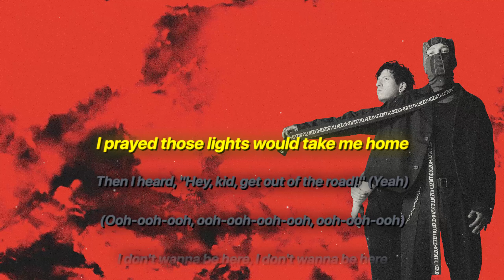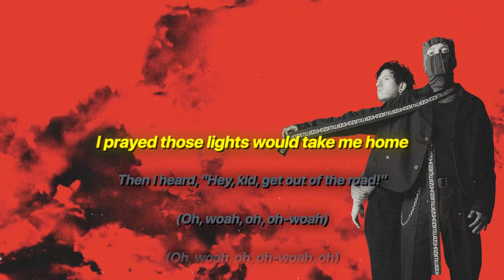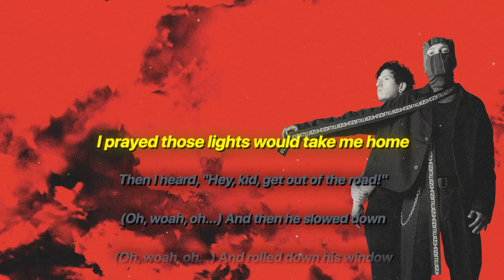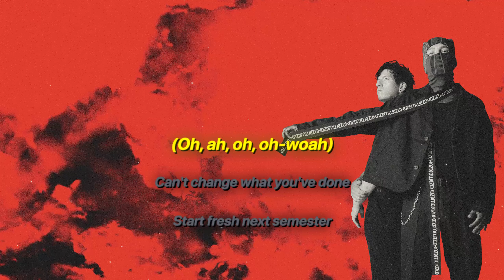Next Semester - Twenty One Pilots (Lyrics)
I hope you like this video!, if you want a specific song you can put it in the comments and I make into a video! :)